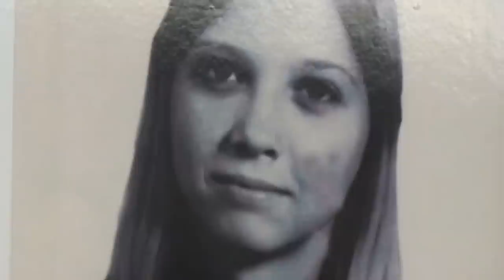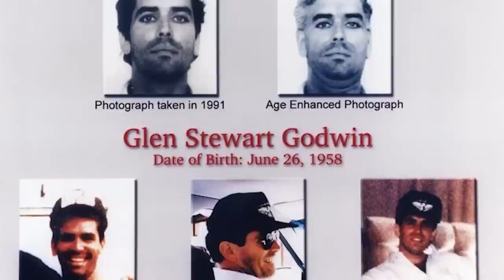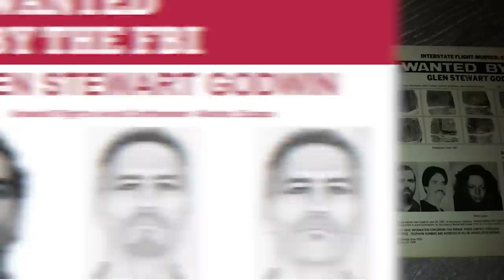Top 5 Evil Prisoners That Are Currently On The Loose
In this spine-tingling YouTube video, we explore the top 5 most evil prisoners currently on the loose. From ruthless killers to notorious criminals, these individuals have managed to escape the confines of prison and remain at large. Through in-depth analysis and exclusive interviews with law enforcement officials, we delve into the dark minds of these dangerous fugitives and uncover the methods they have used to evade capture. With a warning to remain vigilant and alert, this video serves as a reminder that evil can lurk around every corner. Watch as we uncover the chilling details of these fugitives and the danger they pose to society.

Time Codes:
0:00- Intro
0:23- John Patrick Hannan
2:06- Victor Figueroa
4:24- Glen Stark Chambers
6:18- Glen Stewart Godwin
9:36- Vassilis Palaiokostas